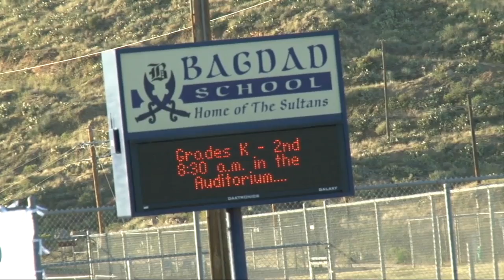School scales down football team to make the most of their student body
In Arizona, smaller schools play with only eight men. This allows schools in the state who might not have the numbers to fill an entire eleven man team the opportunity to play just like a bigger school.